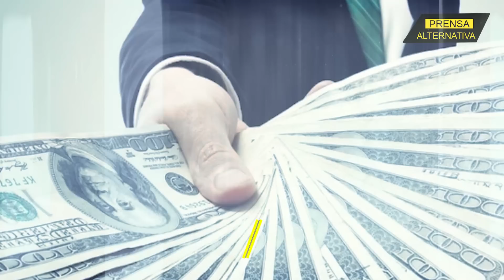Alto funcionario estadounidense lo dijo todo!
En una carta abierta de un ex secretario del Tesoro estadounidense, este explica cómo el gobierno estadounidense, y no Rusia, fue el que invadió Ucrania, llevando el país al desastre que le es rentable económicamente a un imperio que se cae a pedazos y busca nuevos frentes para tomar riquezas.

Director General: Juan José del Castillo
Jefe de Prensa: Enzo Anchante
Jefe de Turno: Mirelvis Gutiérrez
Investigador Asociado: Viviana Jaramillo REF05JR1
Locución: Wilder Orbegoso
Edición: Berenice Castillo